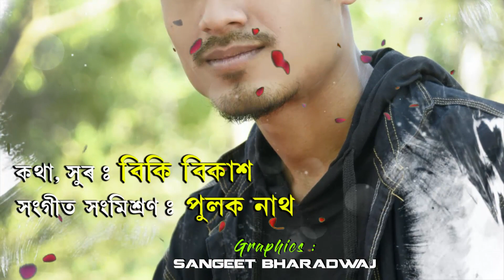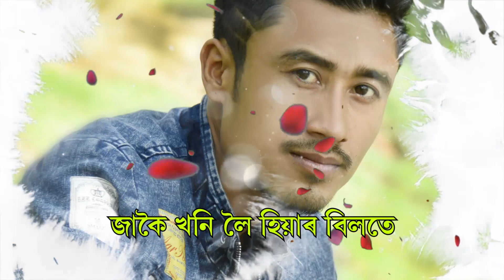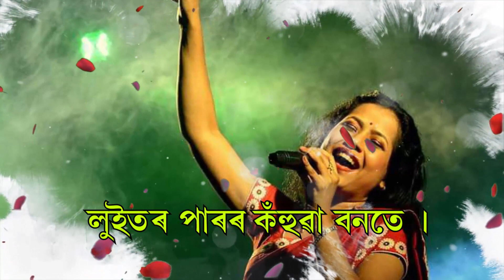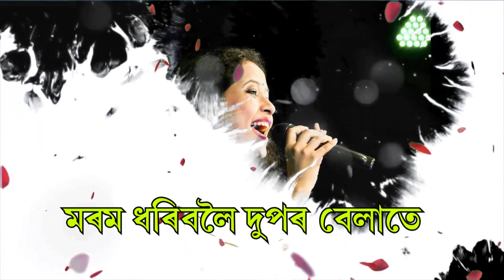Jakoi Khoni Loi by Subasana Dutta & Pankaj Priyam | Latest Assamese Song | Lyrical Video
Team Creation Presents...
Song: Jakoi Khoni Loi
Singer: Subasana Dutta & Pankaj Priyam
Music & Mixing: Pulak Nath
Lyrics & Tune: Viki Vikash

Special Thanks...
Jeet Kr Nath
Nayan Niraag
Asha Akancha